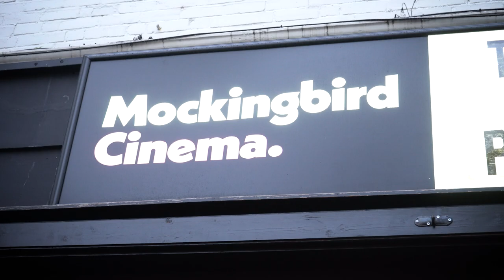Expresso 90 Film Festival 2023 - Highlights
A massive thank you to everyone who entered and came along to support the festival! We will be returning next year!

Camera-
Bilal Raja
Travis Ronald Perkins

Edit -
Thomas Reade (Studio 2 Productions)